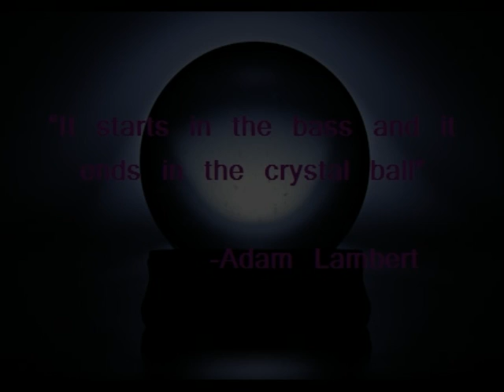Adam Lambert - Crystal Ball 2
a picture video made for Crystal Ball 2. featured: Brian Wilkins on bass guitar.